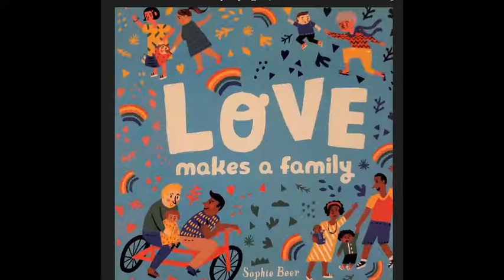This Book Celebrates The Most Important Thing! "Love Makes a Family", by Sophie Beer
Age 1-3 - Recommended Inclusive Kids' Book of the Week! 8/12/2022
Themes: family, togetherness, belonging, love, LGBTQ+